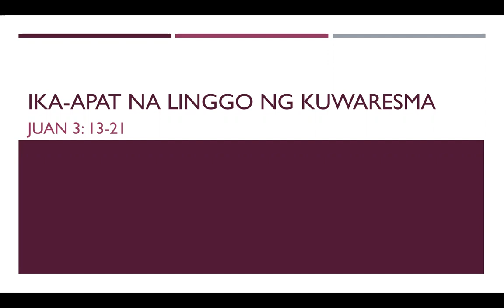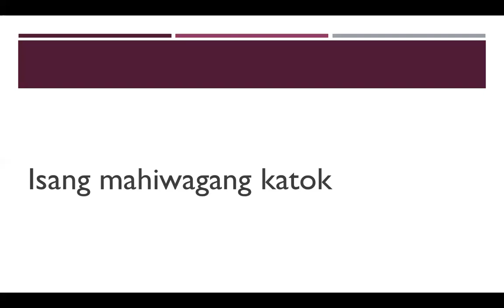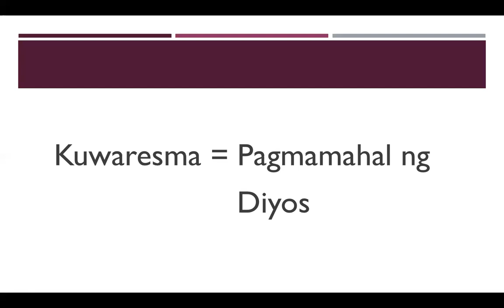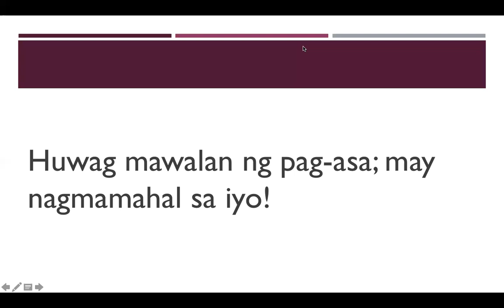IKA-APAT NA LINGGO NG KUWARESMA